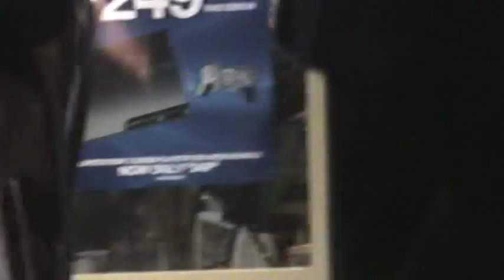Gears of War 3 Midnight Launch pt 4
This is my Video of the Midnight for Gears of War 3.